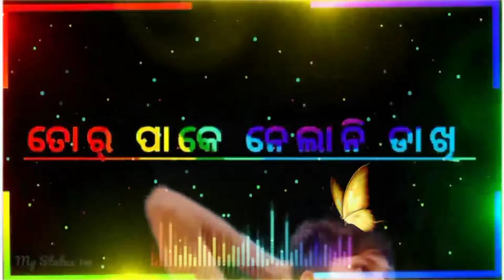//New Whatsapp Status Video// New Sambalpur Songs ,,,!!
// Kine Master Editing video 📸📸,
Black Screen photo Editing What's app Video.
New Sambalpuria Songs !

//kine master new Edition download video
//how to Editing kine master
how to Editing piechart